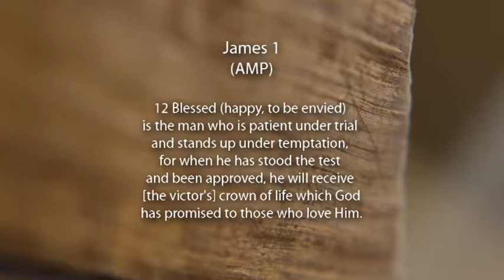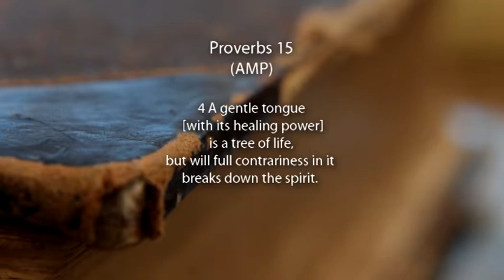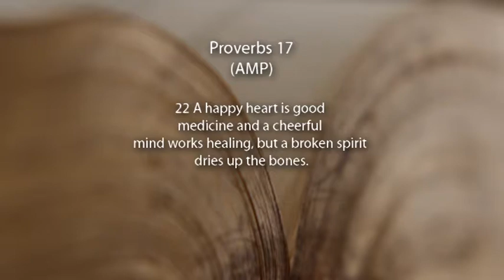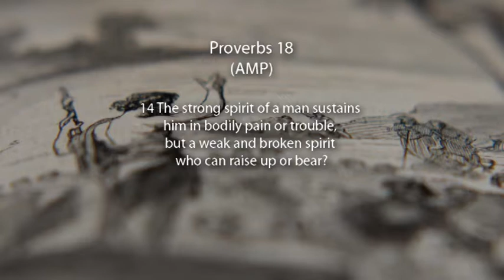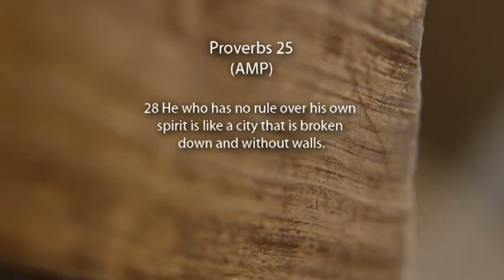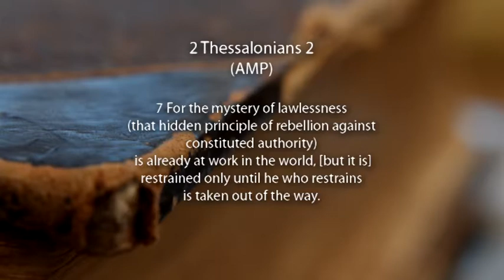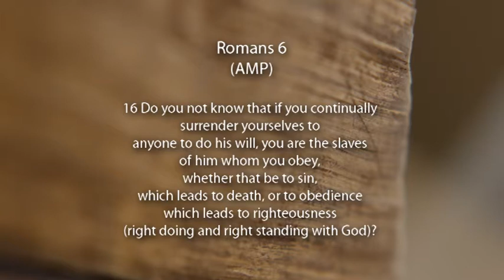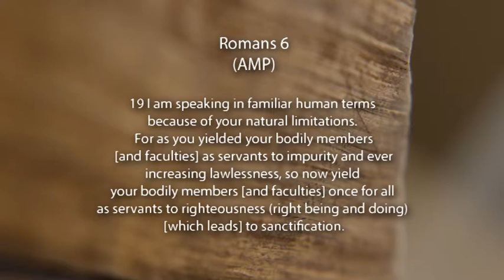Episode 5 - Healing The Wounded Spirit | Dr. Harold Dewberry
On Location - TBN Europe
Woerden Holland 2012